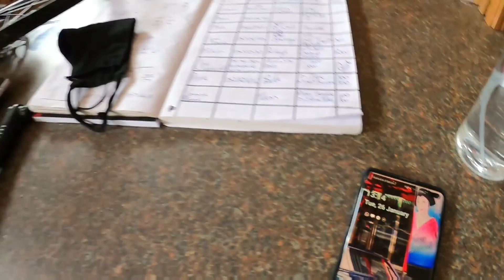Carbon Bicycle Frame Repair DIY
I do a Carbon Bicycle Frame Repair DIY video